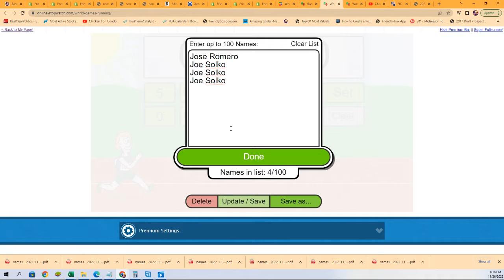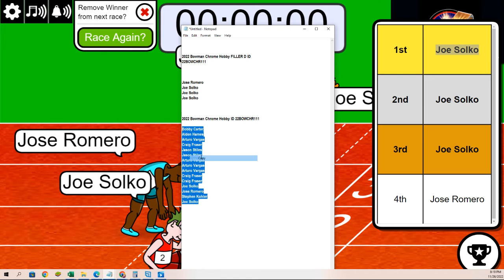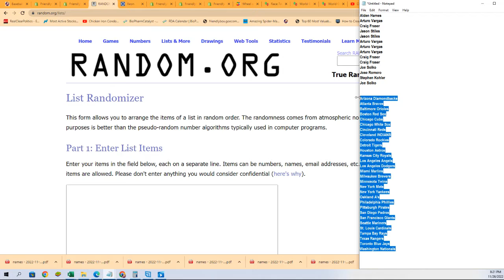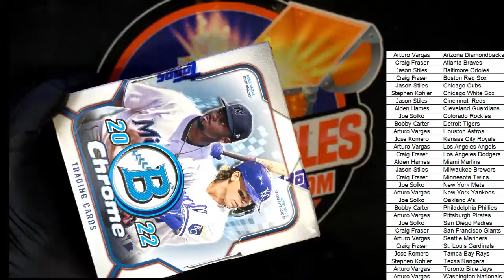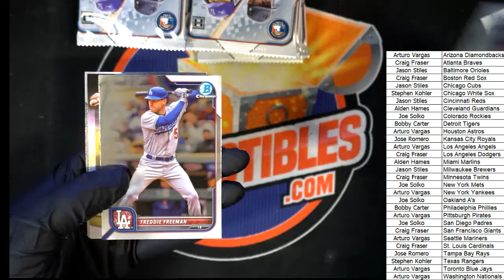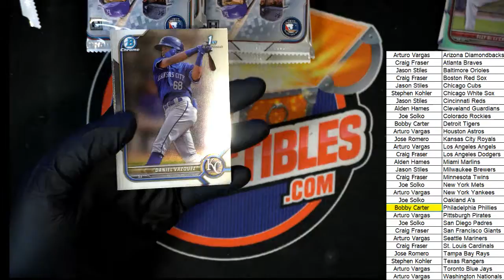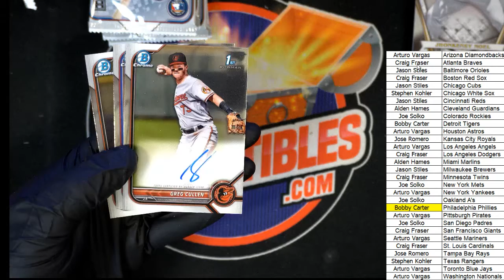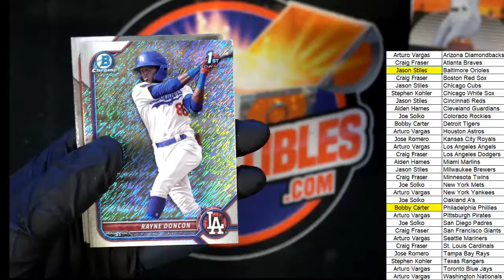2022 Bowman Chrome Hobby ID 22BOWCHR111